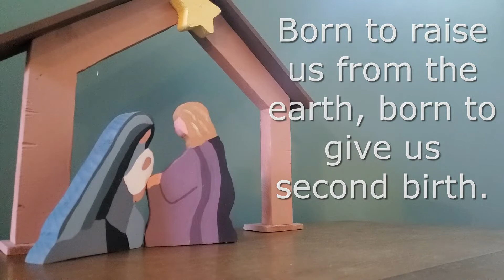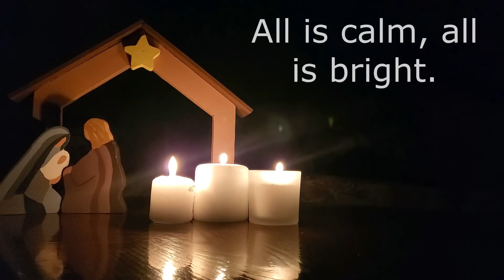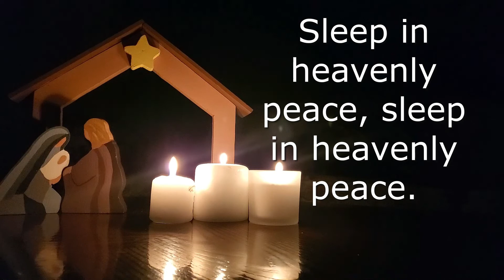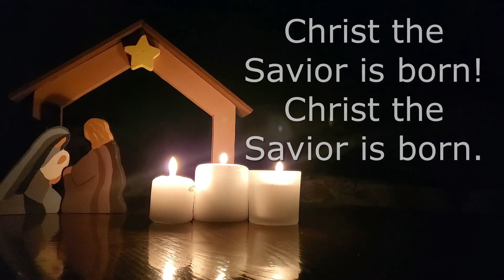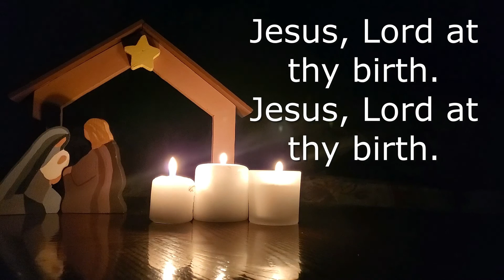Christmas, 2020 | Fort Hill UMC Online Service | December 24, 2020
Join Pastor Marc Brown, Music Director Jacob Dishman, Betty and Peyton Haywood for the December 24, 2020, Fort Hill UMC Online Christmas Eve Service. We hope you enjoy worshiping and watching our Christmas Eve service online.

Online Worship, December 24, 2020

Christmas Greetings

Call to Praise and Prayer (Luke 2:10)
One:  Do not be afraid; for see – I am bringing you good news of a great joy for all the people:
All:  To you is born this day in the city of David a Savior, who is the Messiah, the Lord.

Hymn     “Hark the Herald Angels Sing”
Hark! the herald angels sing, “Glory to the newborn King; peace on earth, and mercy mild, God and sinners reconciled!”  Joyful, all ye nations rise, join the triumph of the skies, with the angelic host proclaim, Christ is born in Bethlehem.”  Hark! the herald angels sing, “Glory to the newborn King.”

Hail the heaven-born Prince of Peace!  Hail the Sun of Righteousness!  Light and life to all he brings, risen with healing in his wings.  Mild he lays his glory by, born that we no more may die, born to raise us from the earth, born to give us second birth.  Hark! the herald angels sing, “Glory to the newborn King.”

 Betty and Peyton Haywood

Special Music    “For unto Us a Child is Born”   Bill Wolaver

Scripture Lesson   “John 1:1-5”

The Good News   “Christmas, 2020”

Passing of the Bread and Circulation of the Loving Cup

Hymn      “Silent Night”

Silent night, holy night, all is calm, all is bright round yon virgin mother and child.
Holy infant, so tender and mild, sleep in heavenly peace, sleep in heavenly peace.

Silent night, holy night, shepherds quake at the sight; glories stream from heaven afar,
heavenly hosts sing Alleluia! Christ the Savior is born, Christ the Savior is born!

Silent night, holy night, Son of God, love's pure light; radiant beams from thy holy face
with the dawn of redeeming grace, Jesus, Lord, at thy birth, Jesus, Lord, at thy birth.

Christmas Blessing